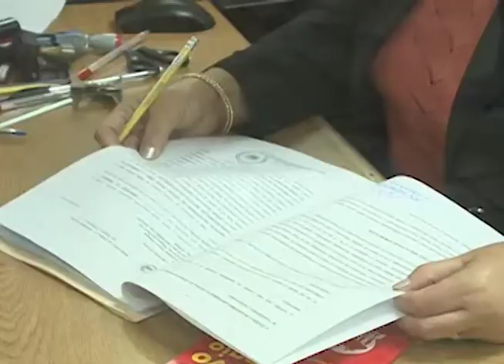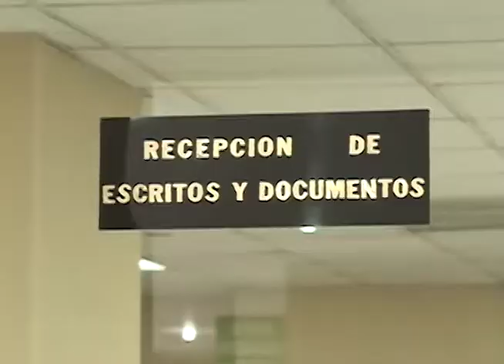Corte Suprema de Justicia continúa con investigaciones sobre enriquecimiento ilícito